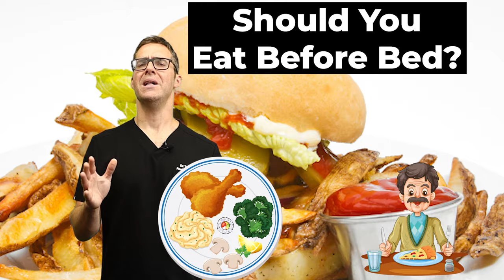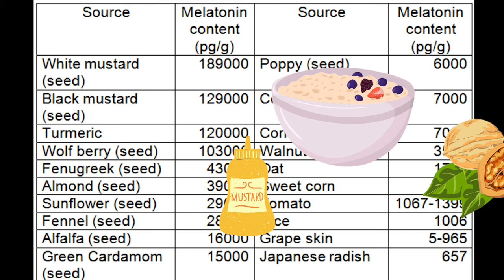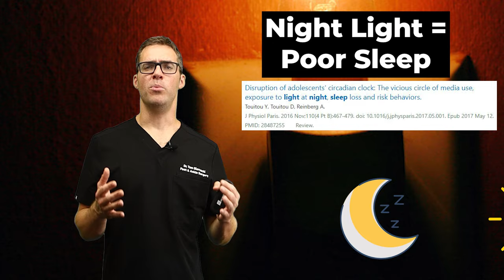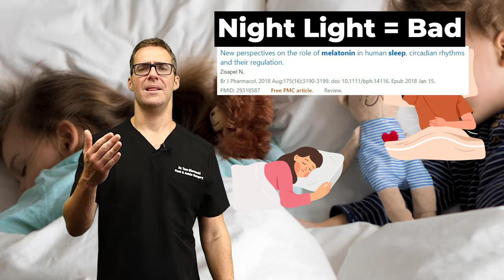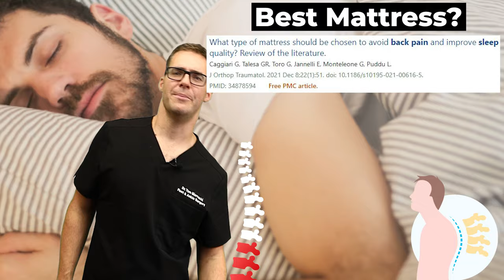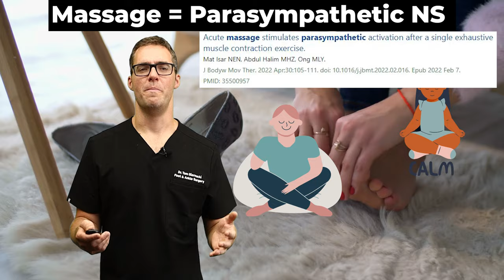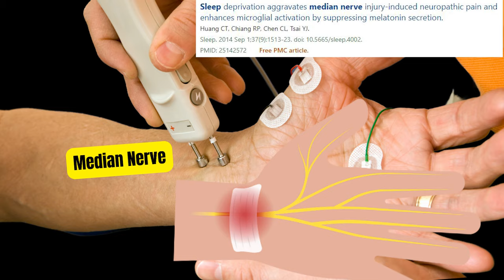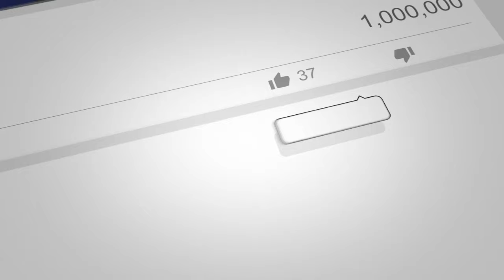How To Go To Sleep FAST | Proven Sleep TIPS! [Why can't I sleep?]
🦶 We review how to sleep fast? Why Can't I sleep? How to sleep better? How to fix my sleep schedule? How to get more deep sleep?🦶

Best Melatonin 5mg
Melatonin 10mg Gummies
Melatonin for kids 1mg

Ashwagandha top rated
Ashwagandha budget

Best Sleep Position Products:
3" Gel Mattress Topper
3" Foam Mattress Topper
12" Foam Mattress
Budget 8" Foam Mattress

Sleep Pillows
Best Seller Memory Pillow
Orthopedic Neck Pillow
Orthopedic Leg/Knee Pillow
Large Wedge Pillow

Sleep Breathing Aids:
Breathing Strips (best sellers)
Snoring Chin Strap
CPAP Device for Sleep Apnea

👉 Shoes 👈
Best Shoes:

Chapters:
0:00 How to get more deep sleep
0:49 How to go to sleep
1:45 Food & sleep
3:22 Sleep & caffeine
4:30 Why Can't I sleep at night even when I'm tired?
6:08 What color light helps you sleep
8:08 What is best temperature for sleeping & environment
9:20 What is the best sleeping position?
10:30 Bed time routine
11:07 Does melatonin help you sleep?
12:10 Parasympathetic nervous system
13:46 How to fall asleep instantly
15:40 How to get more REM sleep
16:20 What to do when you can't sleep?